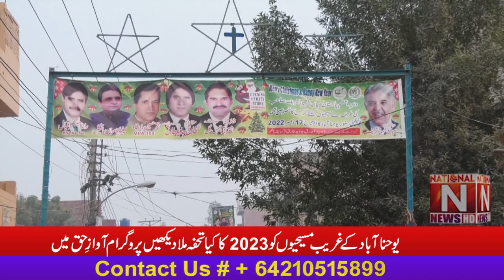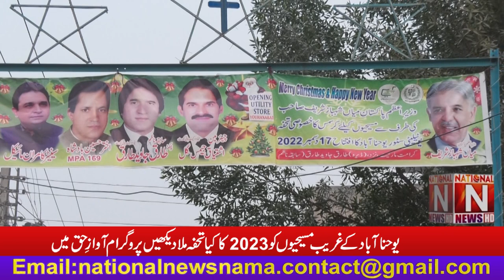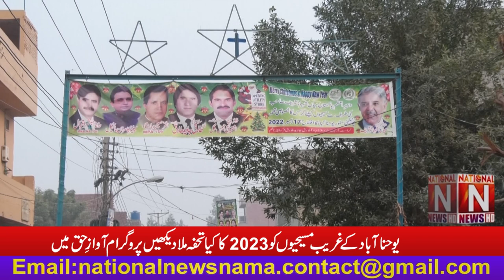What gift did the poor Christians of Yohanabad get in 2023? (National News Nama)